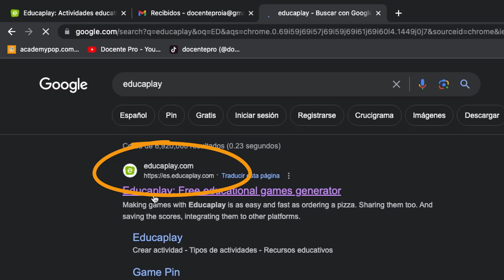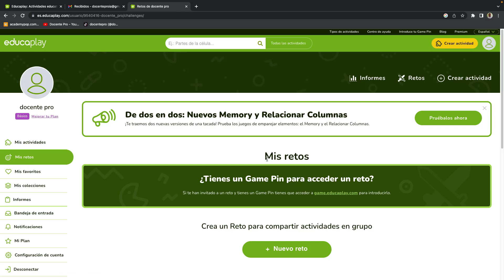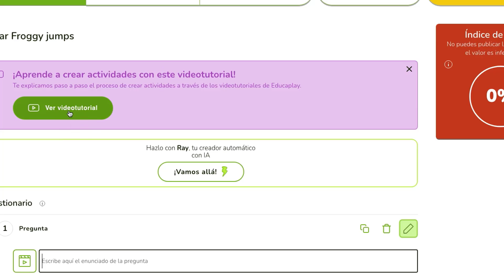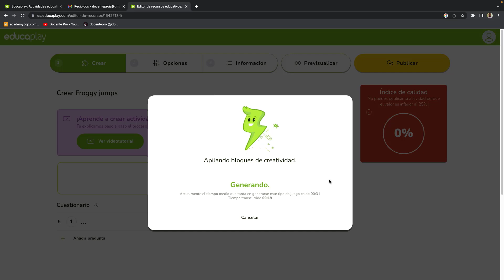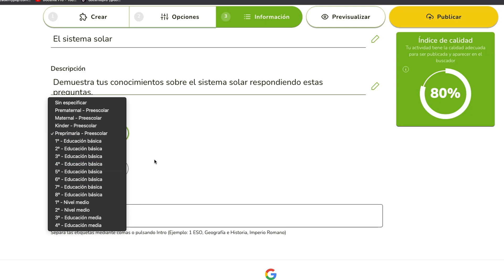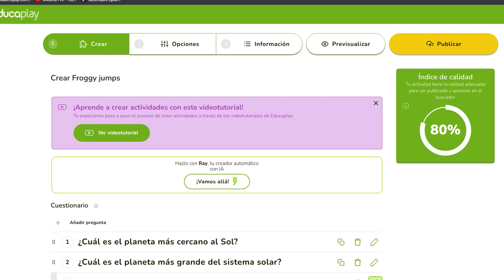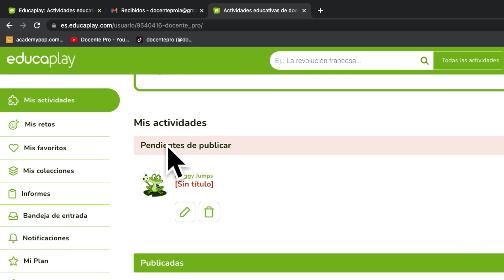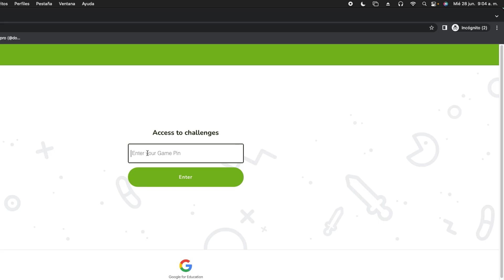😮Crear ACTIVIDADES en EDUCAPLAY con CHATGPT - I.A. en Educaplay paso a paso.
🔴 ¿En qué tiempo puedes crear una actividad en EDUCAPLAY?
Mejor te enseño como CREAR una ACTIVIDAD en EDUCAPLAY en SEGUNDOS con I.A.

Vídeo recomendado:
CREA CUESTIONARIO por TI en 1 minuto en Google FORM:

00:00 Inicio
0:36 Ingresar a Educaplay
1:44 Registro en Educaplay
4:10 Crear actividad I.A en Educaplay
11:30 Ver acividad creada
13:00 Publicar en Educaplay